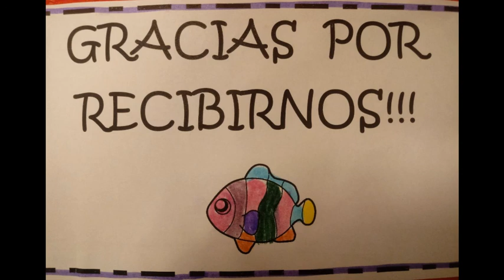2019 11 15 Visita chicos de la sala de 5 de jardín del Instituto Luján Porteño